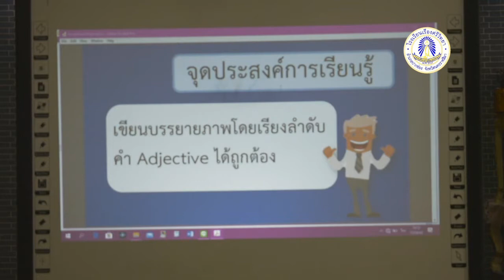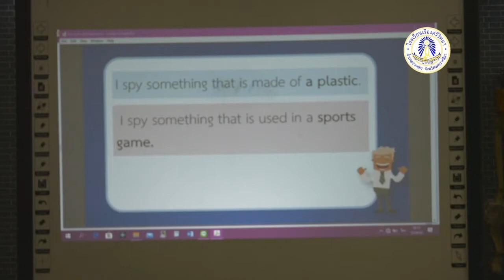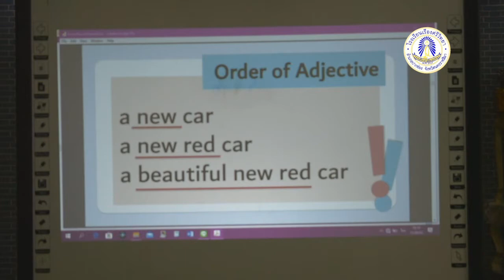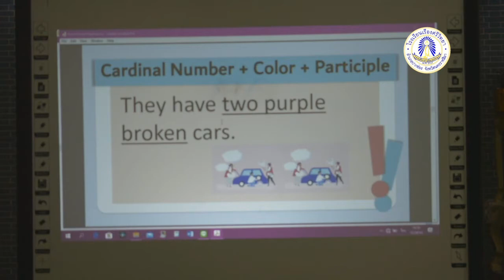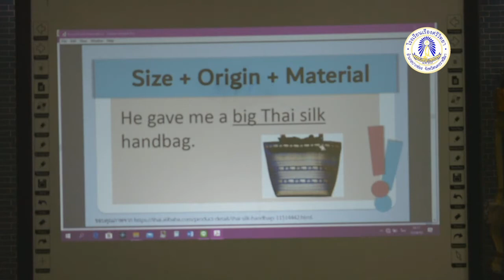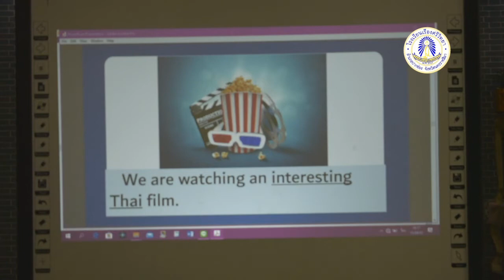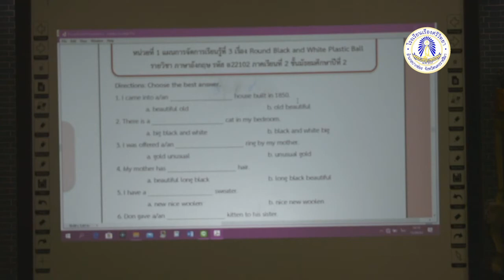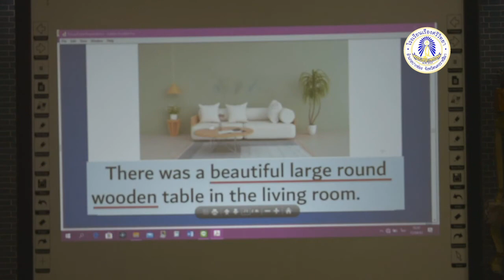Eng M2 Ep2